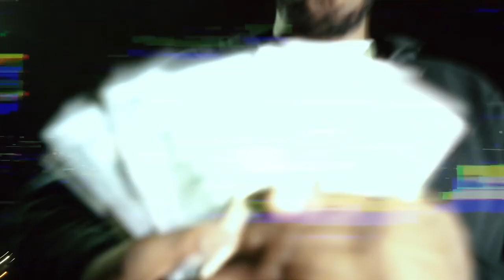LUNCHBOX TYPE BEAT "OPPOSITE" (@prodbywill +